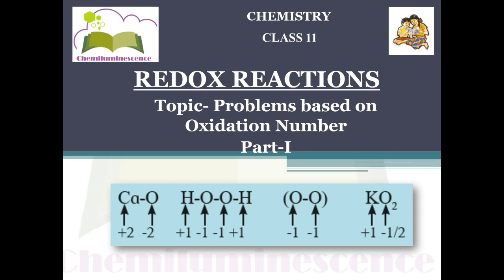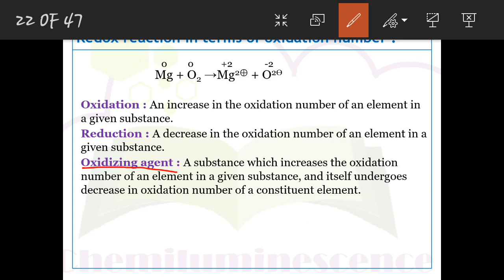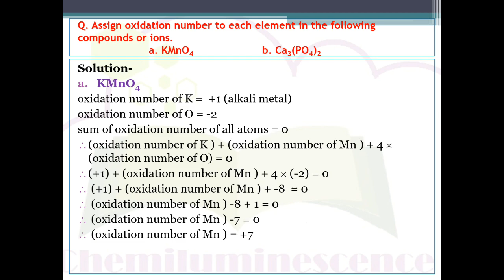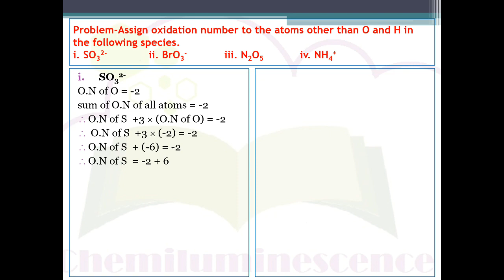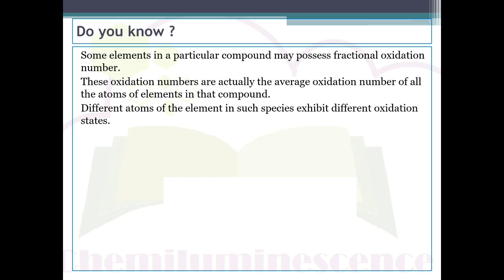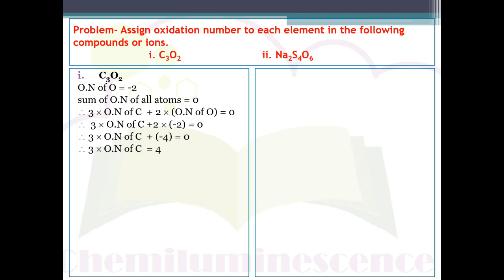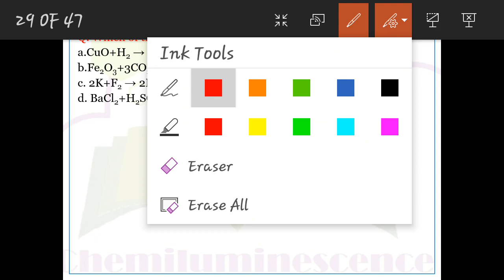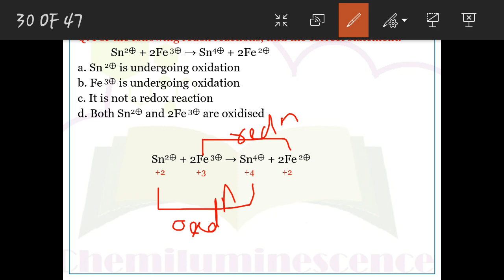Problem based on Oxidation Number|PART-I